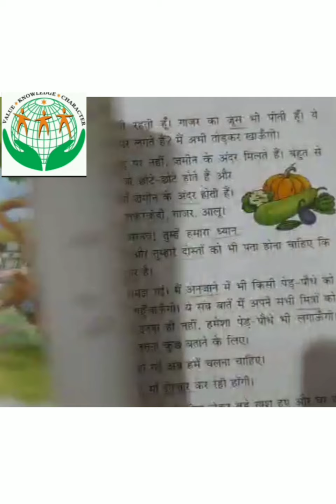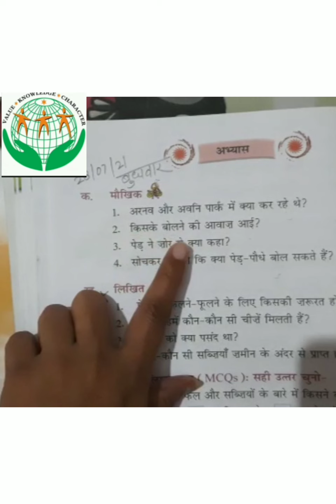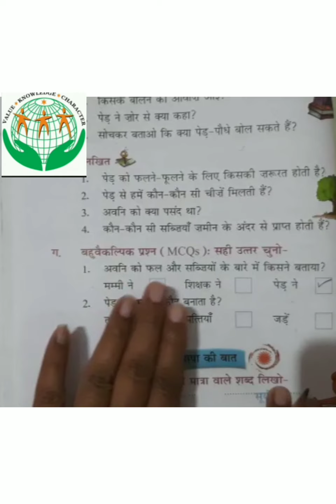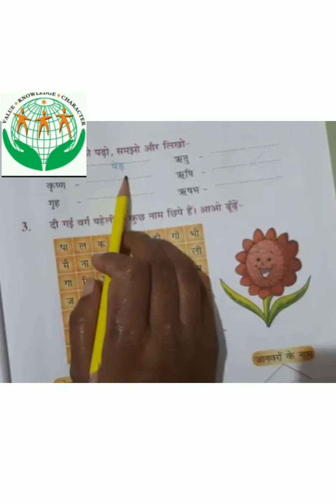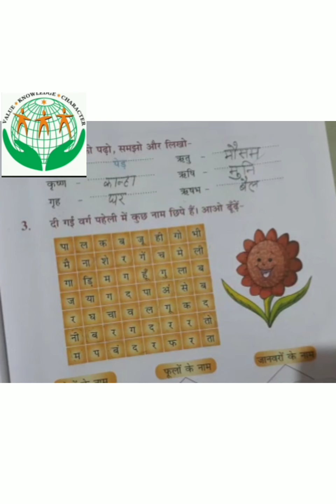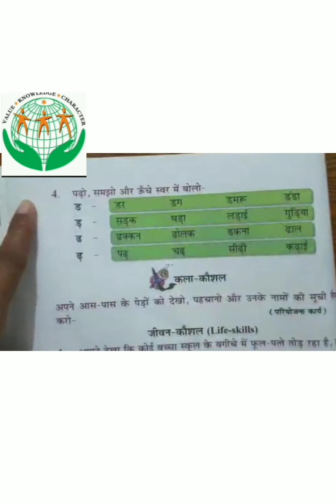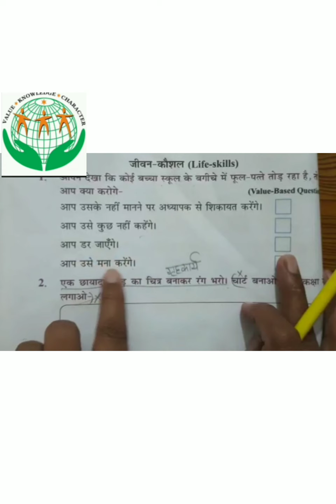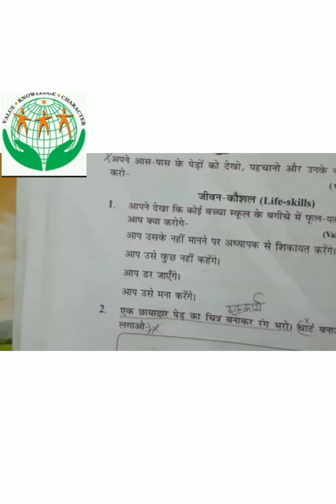Class -2 ( Subject-Hindi ) book exercise 28/07/21